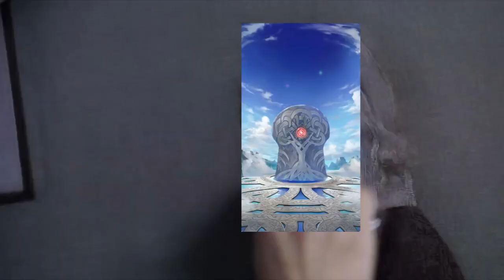Fire Emblem Heroes: 140+ Orbs Book V Midpoint Summoning! VALENTIA'S FINALLY BACK!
Hey, Clanmates! Today we'll be pulling on the newly released banner featuring characters from Fire Emblem: Echoes: Shadows of Valentia along with Nott!

As always, thank you to everyone who's supported this channel! We wouldn't be where we are today without your support!

♪ Songs Used ♪

What Lies at the End - Fire Emblem: Echoes: Shadows of Valentia OST

With Mila's Divine Protection - Fire Emblem: Echoes: Shadows of Valentia OST

March to Deliverance - Fire Emblem: Echoes: Shadows of Valentia OST

A Song for Bygone Days - Fire Emblem: Echoes: Shadows of Valentia OST